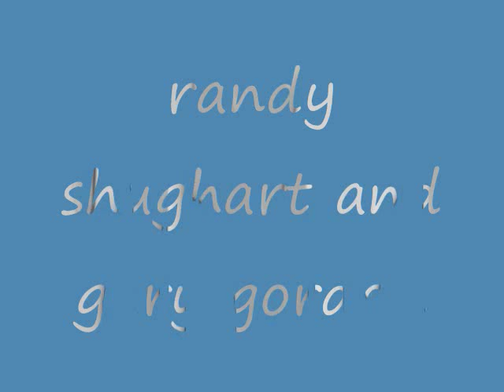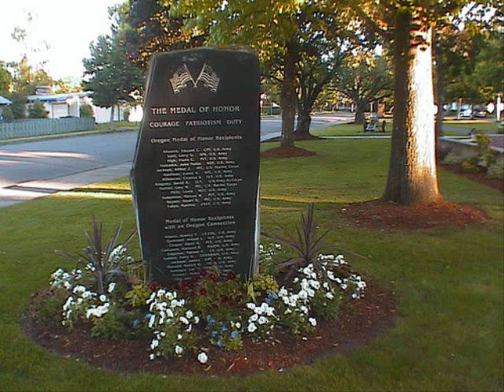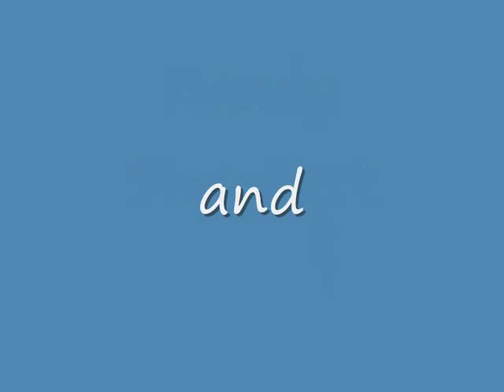randy shughart and gary gordon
Randy Shughart and Gary Gordon  slide show to the song sacrifice by creed  these men were heroes during operation Gothic serpent witch took place on October 3 1993 they were  delte snipers who went to a crashed black hawk and tryed to defend it tell ground forces could get there and get the wounded out the two men died in the prosses =( hope you enjoy the video tho